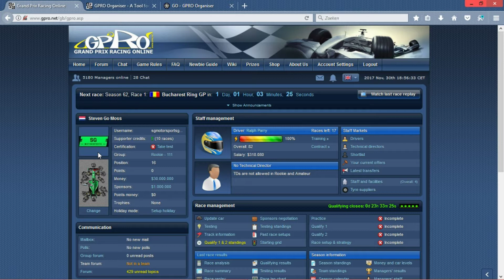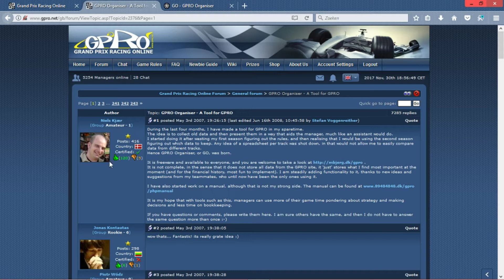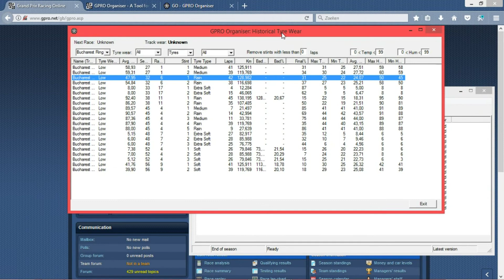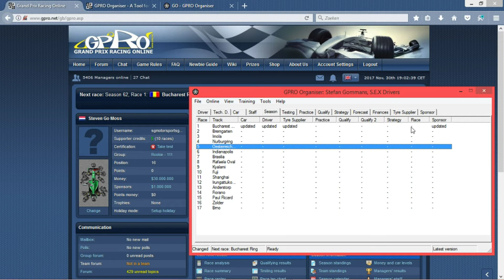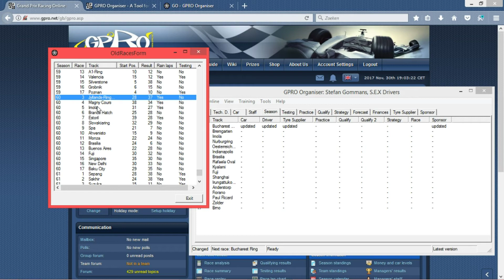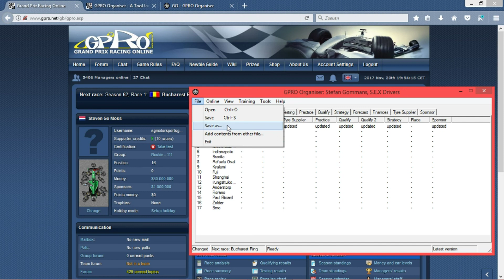GPRO GO Organiser - Data Collection for Grand Prix Racing Online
It's time for another GPRO video, today I'm talking about the GPRO Organiser.
It's a free to download tool which allows you to collect your own race data after each race, in just a few easy steps. You don't need to be a supporter of the game to able to use it!
By using this tool you can start your own Data Collection in GPRO
In this Grand Prix Racing Online Game Tutorial about GO I will be showing you where you can find it on the GPRO forum and telling you how to use the tool it self.

Sometimes a new version has some problems, with this link you can easily re-download an older version!

Also checkout mine other video's on SGMotorsports

If you haven't played GPRO - Grand Prix Racing Online yet, give it a go. Use the link below to start making your own account. Look for a driver and start planning your succes!